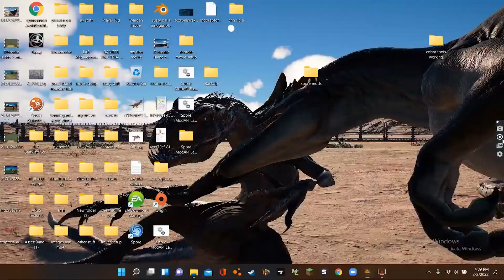Dinosaur Island chapter 2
yup,the second chapter of dinosaur island.i will post chapter three when the jurassic world alive port will come out.see you then!